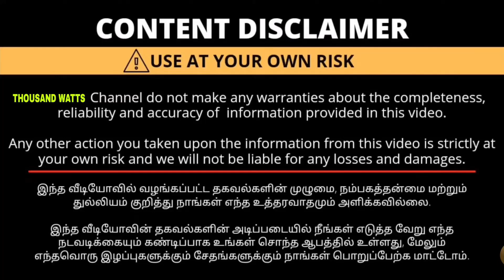பண்ணை வீடு விற்பனைக்கு 😍HOUSE FOR SALE IN ERODE🤩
FOR CONTACT

FOR CONTACT

ADDRESS

Barkoor
Anthiyur to masore road
Anthiyut taluk
Erode district

LOCATION